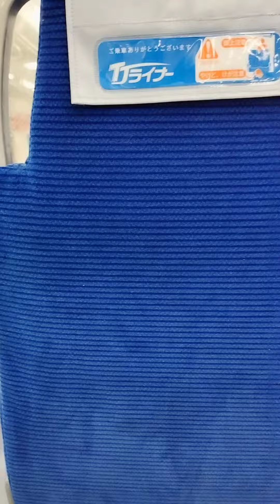ＴＪライナー車内アナウンス 埼京線と並走